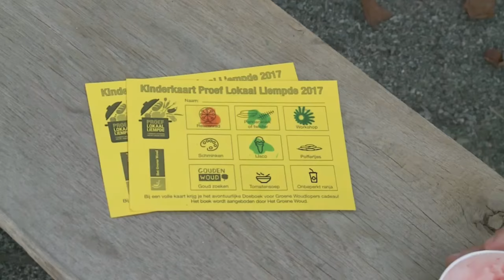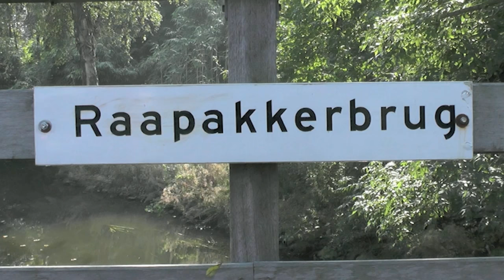DBC nieuws 27 sept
DBC Nieuws 27 september 2017. Presentatie: Marieke van den Heuvel